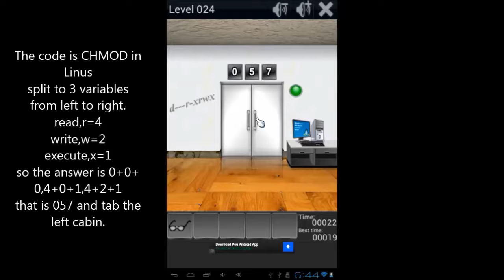100 Doors Remix Level 24 Walkthrough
100 Doors Remix Level 24 Walkthrough Cheats solutions and cheats for how to solve level 24 of 100 Doors Remix for android and iphone from Pentawire Nerd Doors. guide how to open each door to escape the building.